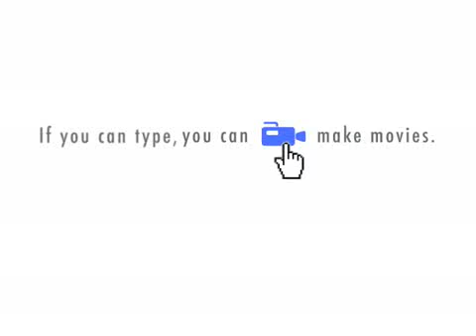Planet Caravan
Planet Caravan august 1st, 2009